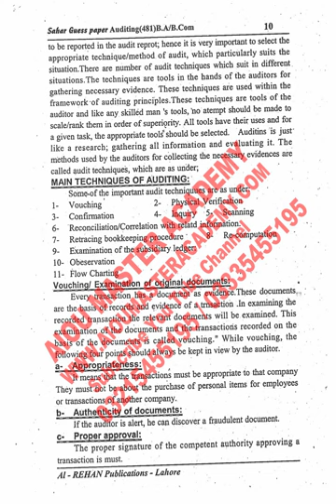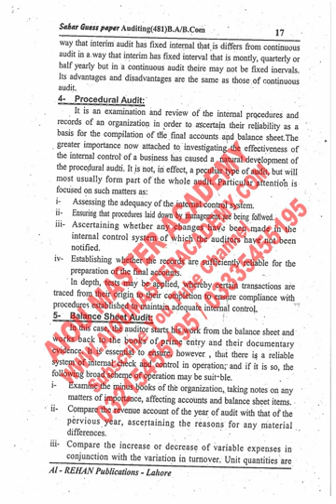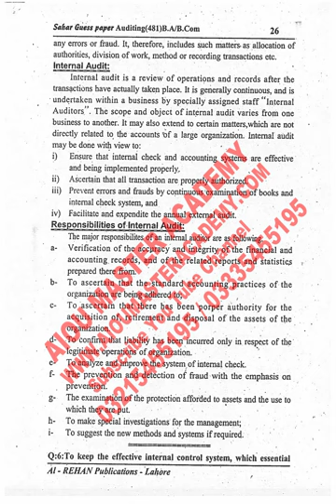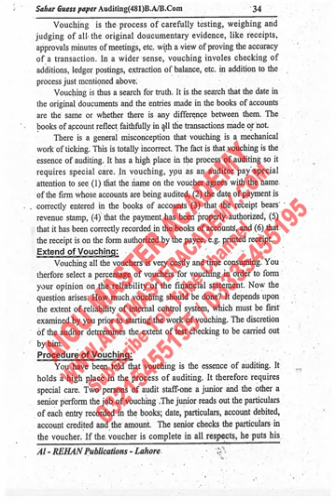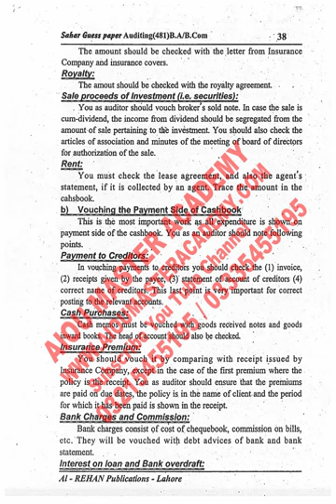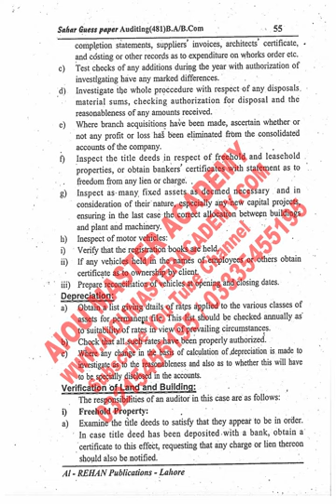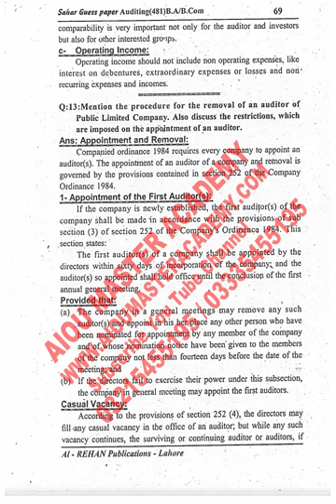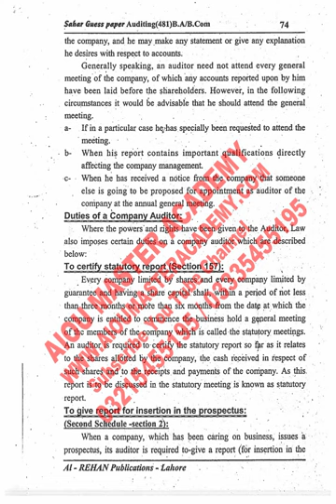AIOU SOLVED GUESS PAPER CODE 481 || Auditing Solved Guess Paper 481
AiouCode481 Guess Paper SPRING2023 Aiou Subject Auditing

⏩ About this video:
AIOU Level Bachelors B.A B.Com Course Code 481 Solved Guess Paper Semester ASPRING2023 Subject Auditing

➡️ FREE SOLVED ASSIGNMENTS
➡️Admission Confirmation
➡️Download AIOU SOFT BOOKS
➡️Assignment Marks
➡️Tutor Letters
➡️Books Dispatch Status
➡️Results
➡️Roll Number Slips
➡️Guess Papers
➡️ 5-Year-Old Papers

Other Keywords:-
aiou assignments covering form
aiou  perth
aiou assignment form
aiou tutor
aiou admission SPRING2023
aiou admission
aiou SPRING2023 solved assignments
aiou SPRING2023 assignmets

auditing 481,
guess paper,
guess paper auditing 481 aiou,
aiou 481 auditing guesspaper,
aiou solved guess paper 2023,
aiou 481 auditing notes,
auditing code no 481 - old,
481 auditing aiou important question,
aiou solved guess paper for course code 481,
aiou 481 auditing fall 2023,
aiou 481 guess papers past papers,
481 code guess paper